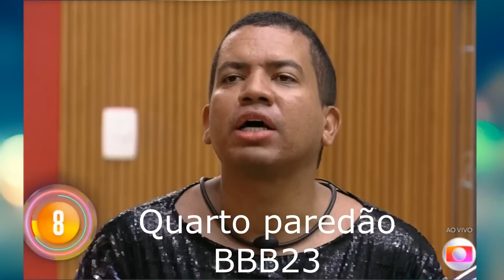ENQUETE UOL REVELA QUEM VAI SAIR HOJE DO BBB 23 ENTRE BRUNO, PAULA, GUIMÊ E AMANDA NO 4º PAREDÃO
O quarto paredão do BBB23 está formado. Amanda, Bruno Gaga, MC Guimê e Paula estão disputando a permanência no reality show da Globo. A formação da berlinda aconteceu na noite do último domingo 12.
Aline e Sapato foram imunizados.
Gustavo colocou Gaga pelo big fone no paredão
Como líder, ele também botou Guimê.
Com o poder coringa Key manda Paula pra berlinda
Fred Nicácio e Amanda foram os mais votados da casa.
Bruno, Fred e Amanda participaram da prova bate volta.
Fred Nicácio venceu a competição.
Nesse paredão são 4 participantes que disputam a permanência no programa.

A enquete Uol já abriu votação e já revela quem vai sair no quarto paredão

Gabriel
Paula
Cezar
Gustavo
Larissa
Ricardo
Sarah Aline
Marília
Cristian
Bruno
Tina
Amanda
Aline
Bruna
Fred
Domitila
Antônio Cara de Sapato Jr.
Fred Nicácio
Key Alves
Marvvila
Gabriel Santana
MC Guimê